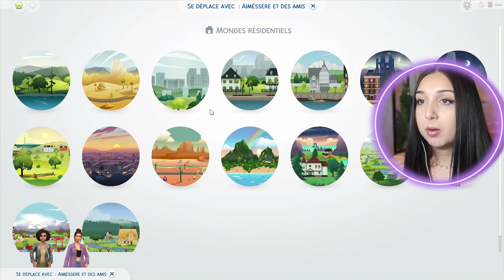PREMIER FLIRT D'ADOS… ÇA CHAUFFE ! *legacy challenge* EP7 l SIMS 4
🌈 INFORMATIONS :

- Mon mood : ☀️🦋🐶🍃🥗🎮🛍